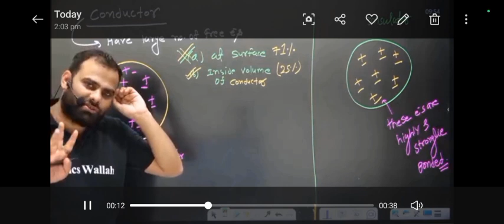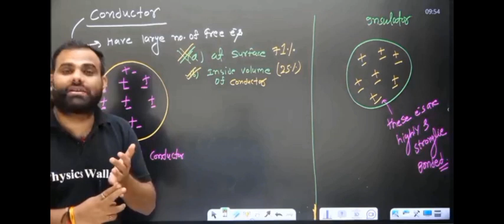MR SIR LEAVE PHYSICS WALLAH || MR SIR छोड़ दिया PHYSICS WALLAH || WHY ??